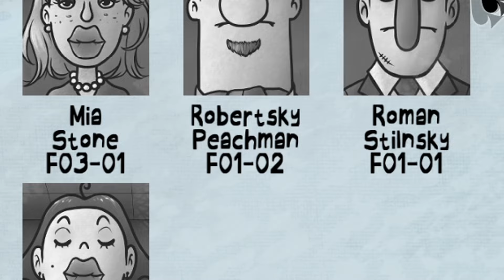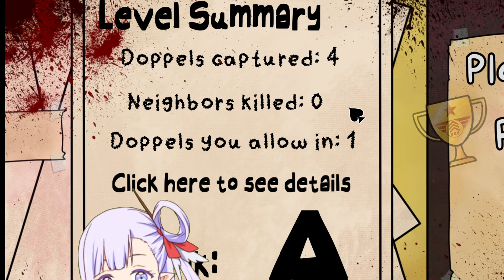เพื่อนบ้านซายุ หน้าแบบนี้จริงเหรอ!? | That's not my Neighbor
ไปเจอเกมมาน่าสนใจดีแต่ก็น่ากลัวมากกกกกกก
ที่สำคัญภาษาอังกฤษหนู 5555
เป็นเกมที่เรียกว่าเปิดใจลองเล่นเลยค่ะ กำแพงภาษาก็ใช้เทคโนโลยีแต่ก็ต้องพัฒนาอีกเยอะเป็นกำลังใจให้กันด้วยนะคะ